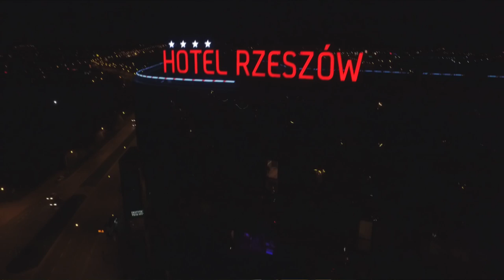Zespół Queen - Białe łabędzie